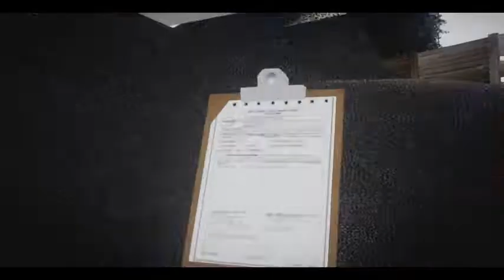GTA 4 Peugeot 308 2007 directed by SanCheZ for GTA.COM.UA (GTAIV)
Автор модели:
Turn10
Конверт в GTA IV и доработка:

Автор видео:
Видео сделал Санглич Николай (SanCheZ)
Skype - sanglich97
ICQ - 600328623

Музыка (Music) - Subliminalz music - Scary (Free!)